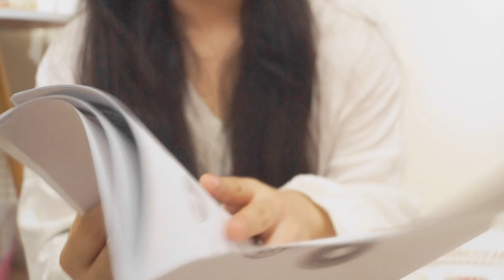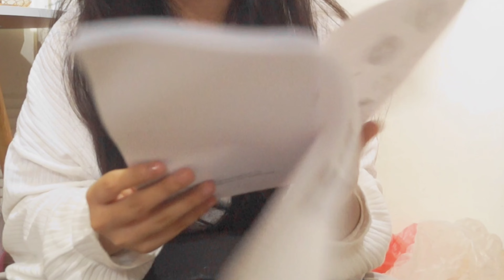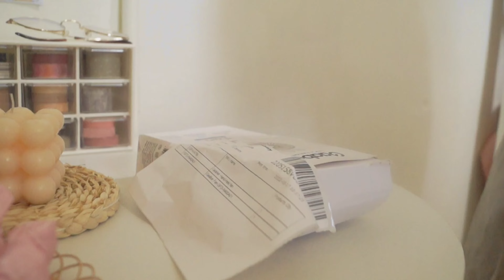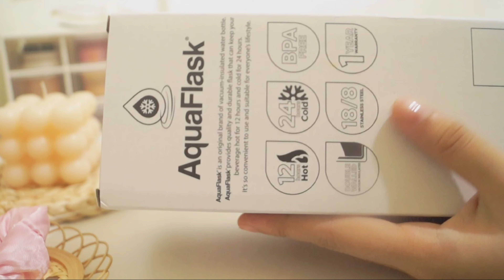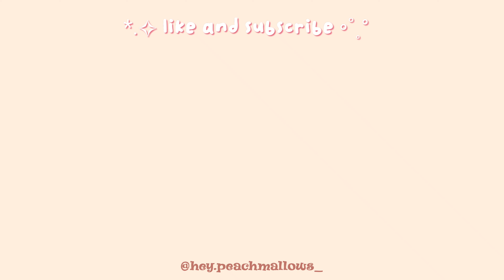homebody vlog 🏡🥣 daily life, meet Kid 🐹, unboxing parcels, 1k subs cake 🎂 & fresh sheets 🍃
hello! ┌(・。・)┘♪
I think it's been a month since I uploaded my room makeover. I just finished all of my school activities and now just waiting for the graduation. Goodbye highschool! ƪ(‾.‾“)┐
While on vacation, I'll try my best to film and upload as consistent as possible 💝
Please enjoy this video which covers some special events I've had in the month of may.

socials ฅ^•ﻌ•^ฅ

current sub count : 1,264 wow thank y'all
♡´･ᴗ･`♡

♡︎ you can call me ssy :)

♫︎ music ♫︎